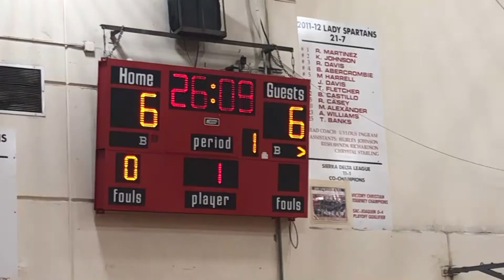Spartan Media News